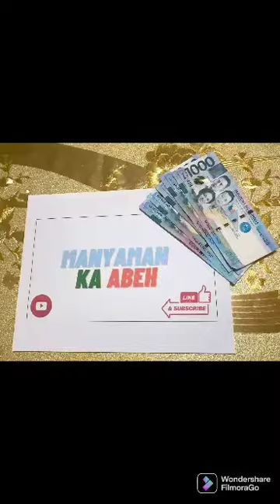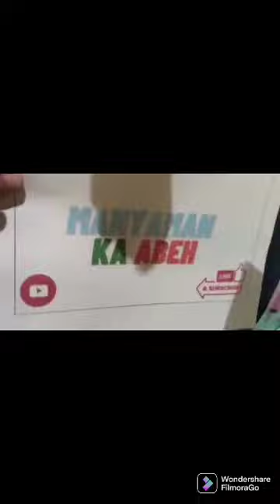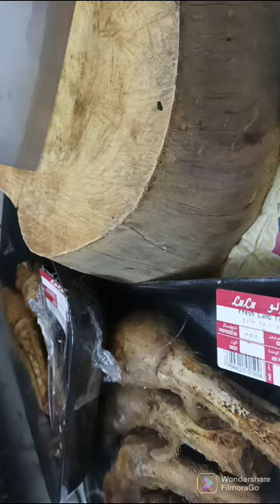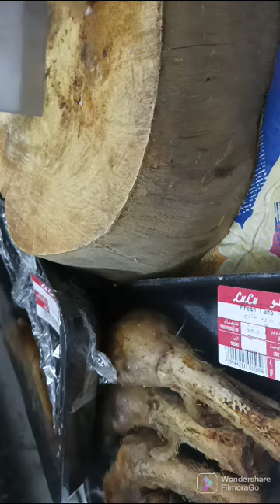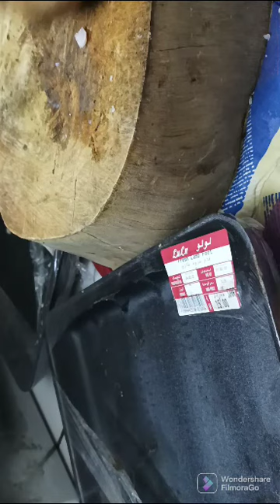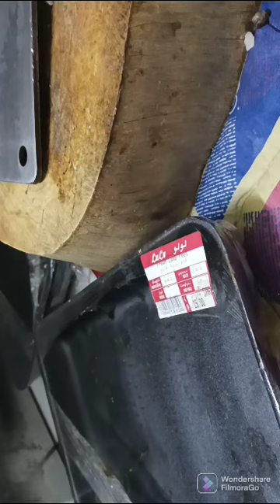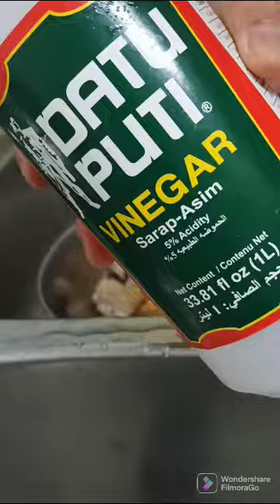SINAMPAL NA KAMBING LUTO KAPAMPANGAN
Manyaman ka abeh lutong kapampangan SINAMPAL NA KAMBING SA SINAMPALUKA